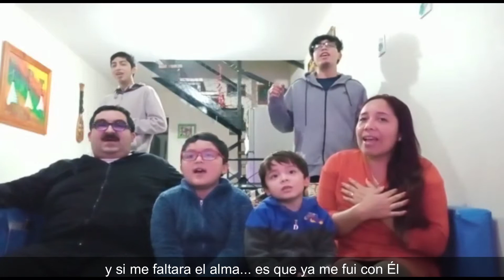🎼 Familia Fuentes Avaria Alabanza "Yo le alabo de corazón"